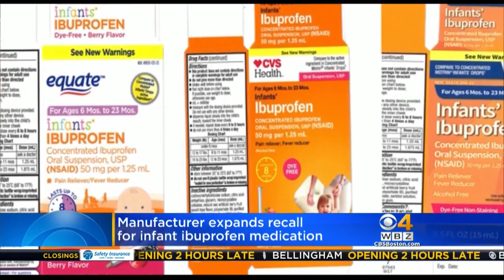Infant Ibuprofen Recall Expanded